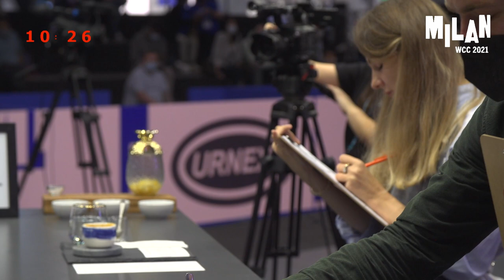Vojtěch Růžička, Czech Republic — 2021 World Barista Championship: Round One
Thank you to our WBC Qualified Sponsors, Victoria Arduino, Mahlkönig, Urnex; and Water Filtration sponsor, Pentair/Everpure